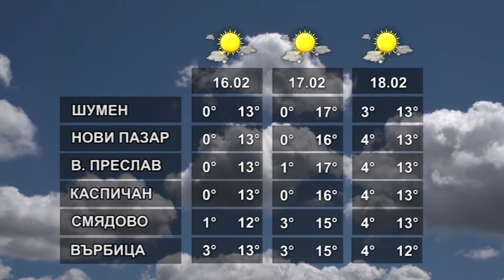ПРОГНОЗАТА 15 02 2022